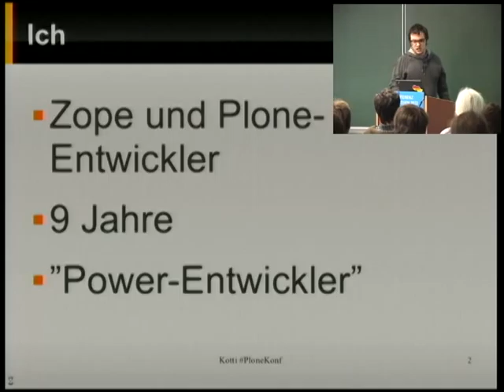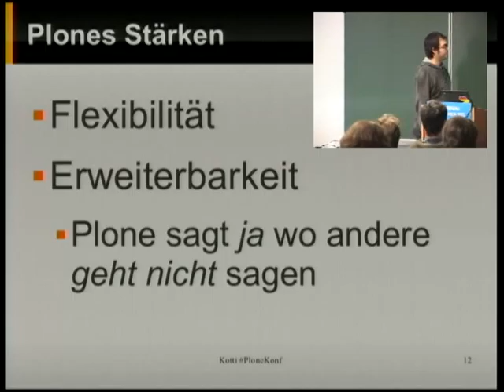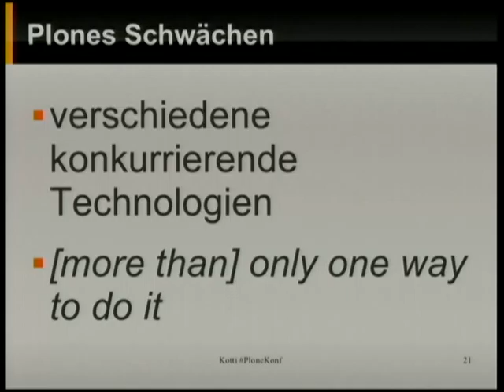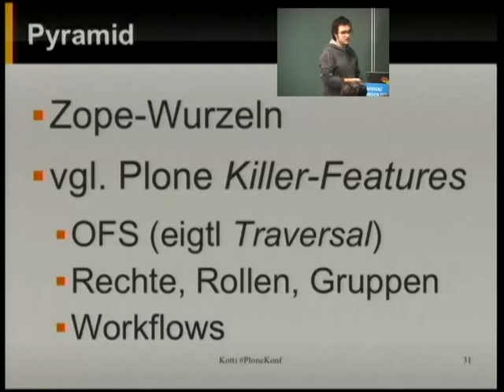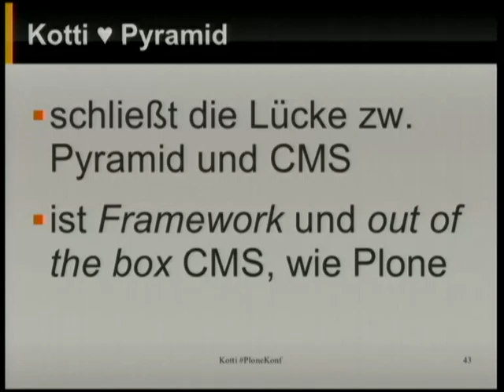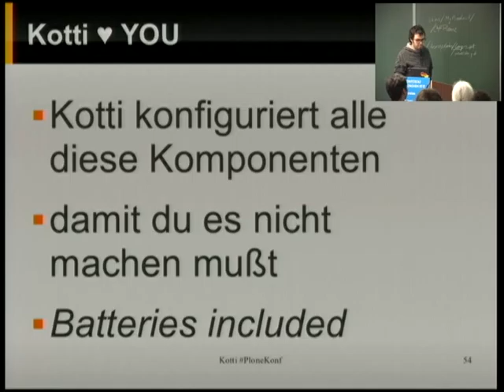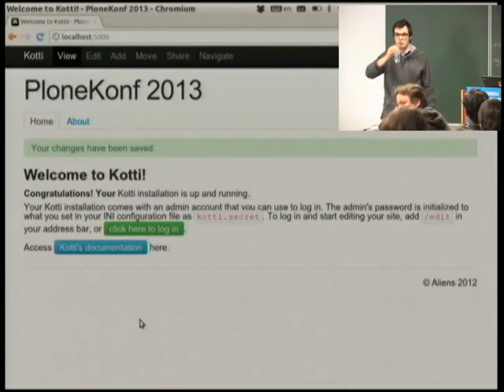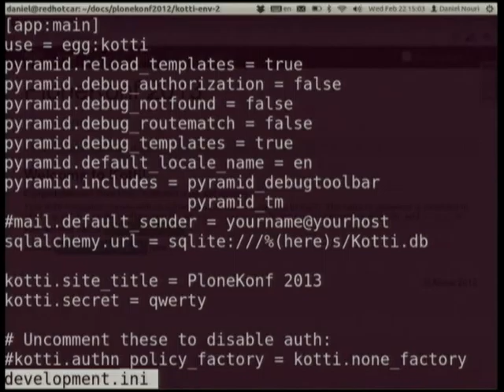Daniel Nouri: Kotti: Eine moderne und schlanke Plone-Alternative (Plone Konferenz München 2012)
Bei neuen Projekten stellt sich oft die Frage: Verwende ich Plone oder Pyramid? Während Pyramid viele wichtige Konzepte aus der Zope-Welt in modernerem und schlankerem Gewand anbietet, fehlen viele der zur Umsetzung von klassischen CMS-Anwendungen erforderlichen Bausteine, die Plone so erfolgreich machen. Einige davon liefert Kotti und bietet sich damit als eine schlanke Plone-Alternative an.

Wenn man sich bei einem Projekt für Pyramid entscheidet bekommt man einige Kern-Funktionalitäten für CMS-Lösungen von Pyramid schon mitgeliefert: Access Control Lists, das Traversieren von Objekten in der Datenbank entlang des URL-Pfads, die Templating Sprache ZPT und Pyramid's Schnittstellen für Erweiterungen. Für viele der Funktionen die für eine ausgewachsene CMS-Anwendung noch fehlen bietet Kotti mit seinen Features oft eine passende Lösung an:

eine Benutzerverwaltung samt Unterstützung für Rechte, Gruppen und lokale Rollen
Unterstützung für Workflows über repoze.workflow
Inhaltstypen (Content-Typen) im Stil von CMF
ein hierarchisches Datenmodell auf Basis von SQLAlchemy
Layout-Templates die leicht angepaßt sind und ein einheitliches Look & Feel erlauben
verschiedene Ansichten für Content Types
ein erweiterbares "Control Panel"
Der Vortrag bietet einen kurzen Überblick über existierende Plone-Alternativen auf Basis von Pyramid und stellt Kotti und seine Funktionen vor.

Daniel Nouri ist selbständiger Entwickler und arbeitet seit zehn Jahren mit Zope und Plone. Neben seinen Beiträgen zum Plone-Core ist er Autor beliebter Plone-Zusatzprodukte wie ZopeSkel, i18ndude und Skinny. Als Programmierer war er unter anderem als technische Leitung für das Projekt wien.info verantwortlich, einer Plone-Site mit zwölf Sprachen die über zwei Million Seitenzugriffe pro Monat verbucht.